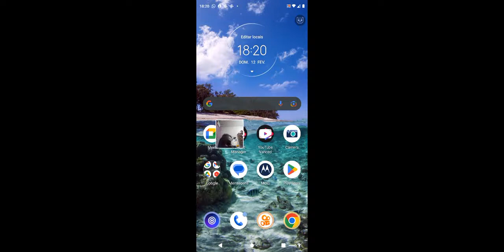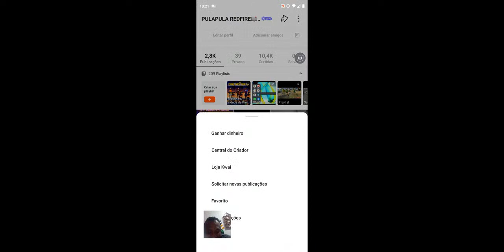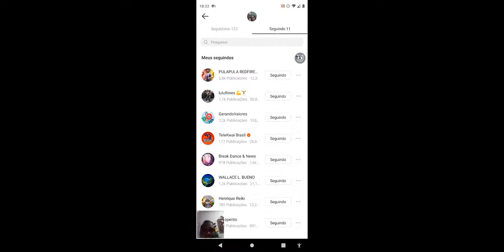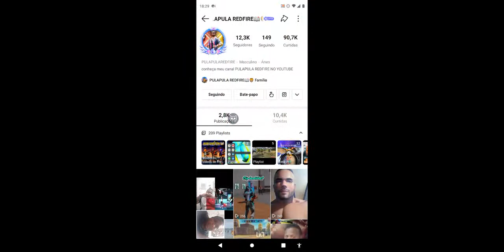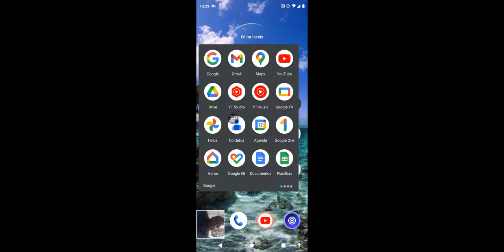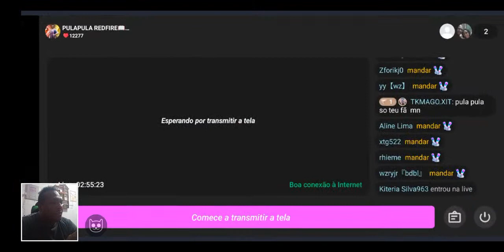RF pulaFF yb 💥 Pegar Mestre e o nosso dever💥 Sala personalizada 4x4 e 2x2💥 Jogando com inscritos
Link do Snake Rivals! Baixe e vamos joga juntos.

SALVE TROPINHA
ME SEGUIR NO KWAI

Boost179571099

FAÇA UM PRA MIM AJUDA
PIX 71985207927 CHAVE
REGINALDO CAMPOS

AJUDE COM O PIX 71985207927 chave